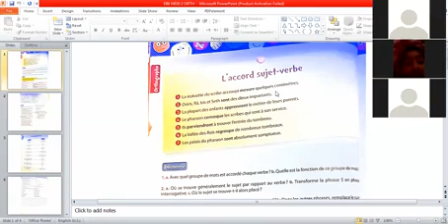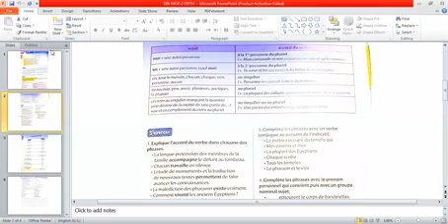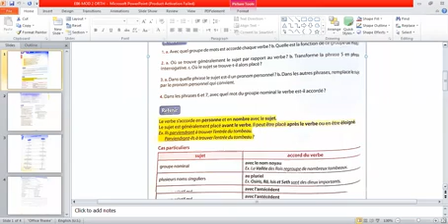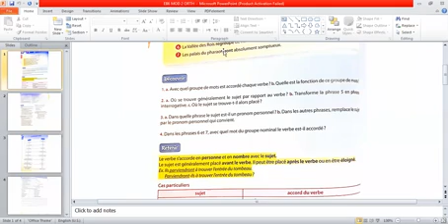ebe orthographe accord sujet verbe